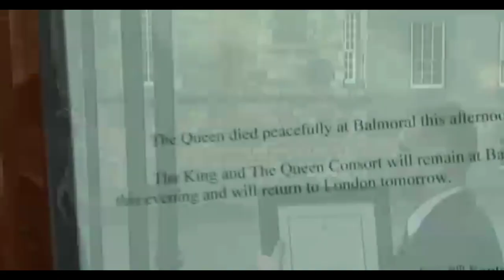எலிசபெத் ராணியின் கடைசி நாட்கள் || The Last 24 Hours Of The Queen elizabeth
Title : எலிசபெத் ராணியின் கடைசி நாட்கள் || The Last 24 Hours Of The Queen elizabeth

Other Channel : Be Tamil Squad ✌️👇🏻

Instagramn ID is
Follow teakadairaja:
This Channel is the unique world of Independent Musics & topic
Explanations' from Dhana sekar..

Welcome to Tea kadai raja by sekar!!!

tea kadai raja by sekar produce valuable videos. Interesting topics and more information in Tamil. We explain students and others. You can know a lot of information that you have never heard before through this tea kadai raja by sejar channel. we also make new videns daily in our Tea Kadai raja by sekar so don't forget to subscribe our channel for more
valuable vicdeos.

Tea kadai raja by sekar Contact. dhanasekarofficial63@gmail. com